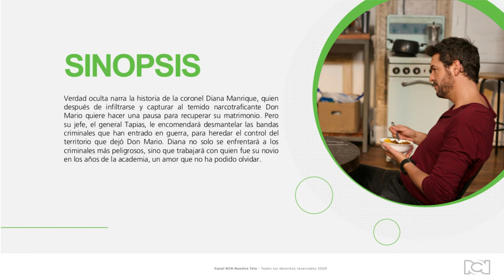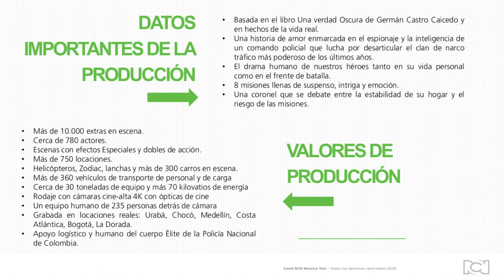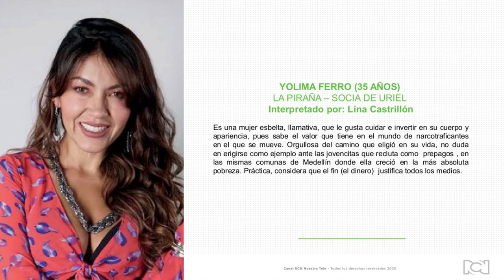"Verdad Oculta" (Canal RCN) - Detalles de producción - Personajes y sinopsis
Conoce el elenco completo de la nueva producción del Canal RCN. Un completo listado de reparto que le da vida a una historia. Conoce los personajes y su distribución en la historia.

El Canal RCN está emitiendo desde el 1 de julio su serie de acción "Verdad Oculta", serie que tiene como protagonistas a Verónica Orozco (Anónima, Siempre bruja) y a Rodrigo Candamil (La ley del Corazón), quienes encarnarán a dos agentes de la Policía que tuvieron un amor en el pasado y ahora deberán enfrentarlo en medio de su labor.

Entre los actores principales también se destaca Juan Pablo Barragán (El Chapo, La Ley del Corazón) quien será parte de las misiones a las que se enfrentará la unidad.

En la lista de grandes actores profesionales los televidentes podrán ver todas las noches a Rodrigo Candamil (Raúl Ceballos), Verónica Orozco (Diana Manrique), Andrés Suárez (Jorge Ramírez), Brenda Hanst (Irma Castaño), Jerónimo Cantillo (Yéison Vergara) entre muchos más personajes que te robarán el aliento por sus increíbles actuaciones.

Una exigente producción, para cuya grabación se utilizaron más de 750 locaciones, un 90% de las escenas fueron grabadas en exteriores en paisajes naturales de Urabá, Chocó, Antioquia, Caldas, la Costa Atlántica y Bogotá. Con más de 10.000 extras en escenas y 780 actores, hasta las locaciones se trasladaron cerca de 30 toneladas de equipos, un grupo de trabajo de más de 230 personas, helicópteros, lanchas y más de 300 carros en escena.

Sinopsis de la serie "Verdad Oculta"

En la serie uno de los ingredientes principales es el amor. Pues Diana Manrique tendrá que trabajar con quien fue su amor en los años de la academia. Un amor que no ha podido olvidar. La audiencia también podrá ver cómo se cumplen ocho misiones llenas de suspenso, intriga y emoción.